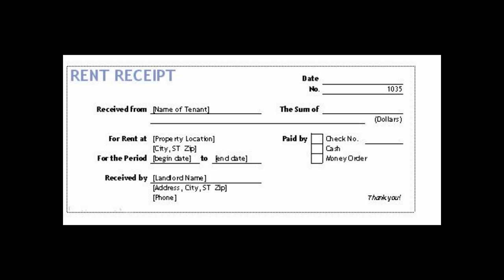Pat Kenny-Don Baker-Patsy Mc Garry-Mary Raftery-the truth can never be told.wmv